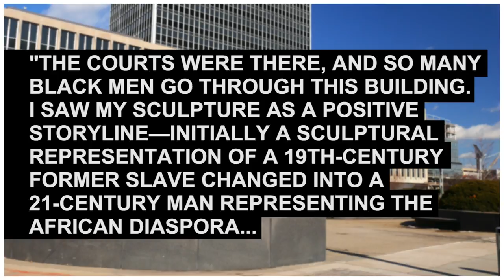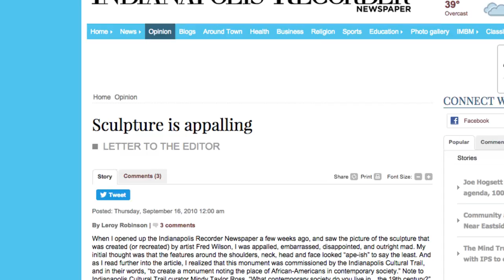Public Art Study: Fred Wilson's E Pluribus Unum | The Art Assignment | PBS Digital Studios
Pre-order our book YOU ARE AN ARTIST (which includes new assignments!)

What is public art? Who funds it, owns it, and shapes it? Who does it serve? And why is it important? We try to answer some of these questions by looking at an example of public art that never came to be - Fred Wilson’s E Pluribus Unum.